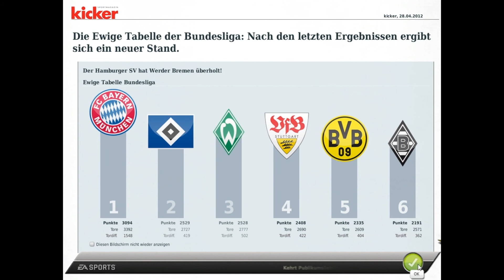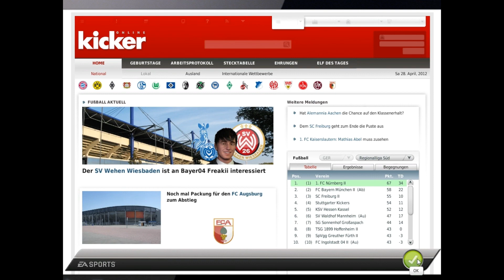Let's Play Fussball Manager #46 [Deutsch] [HD] - Konferenz mit Topspiel Cottbus - Bochum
Herzlich Willkommen zur Saison 2011/2012 im Fussball Manager 12 mit dem MSV Duisburg.
Platz 1 und 2 sind nicht mehr zu erreichen, doch Platz 3 ist in Sichtweite.
Saison 1 und gleich ein Aufstieg?
Warten wir's ab..
Wenn ihr mit von der Partie seid, macht es doch doppelt Spaß!